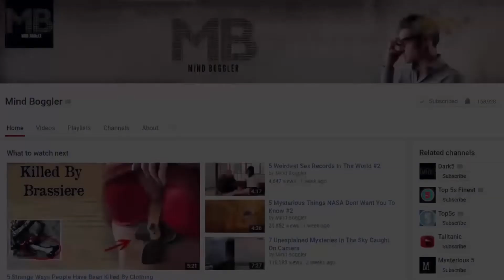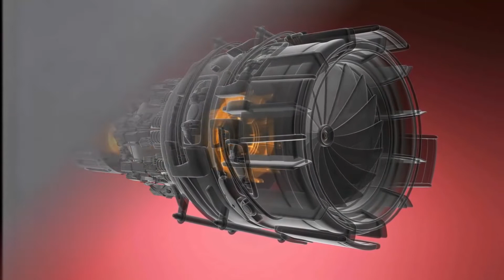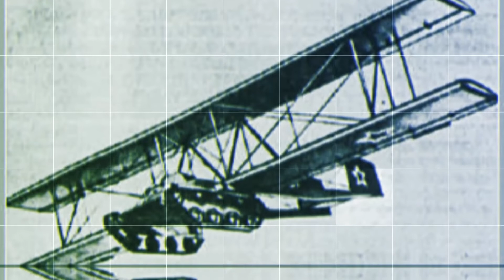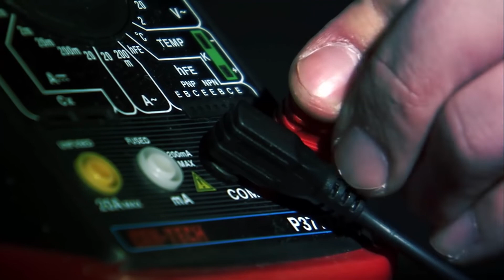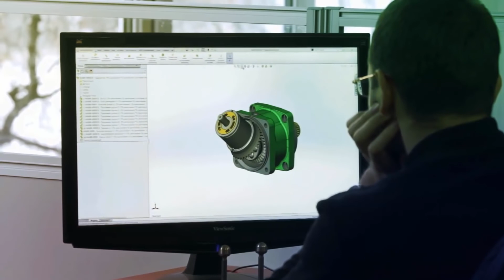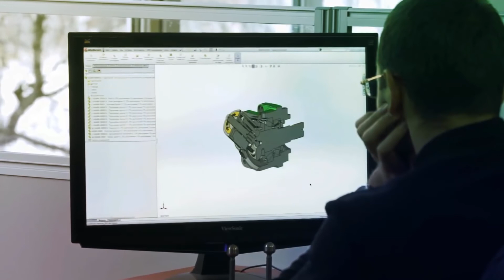10 Most Powerful Secret Weapons In The World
10 Most Powerful Secret Weapons In The World